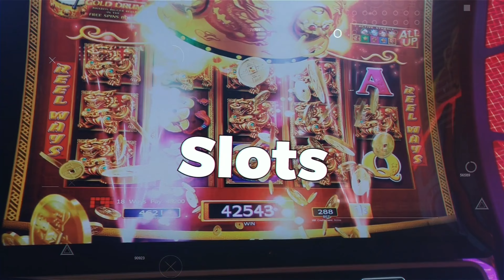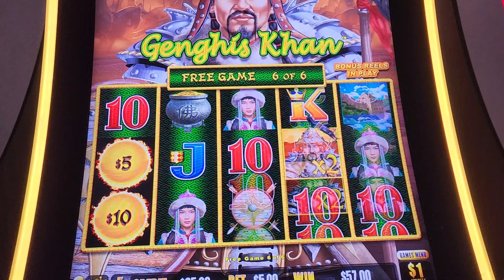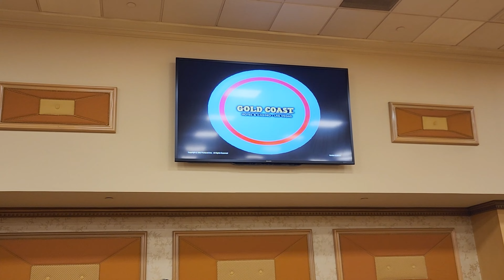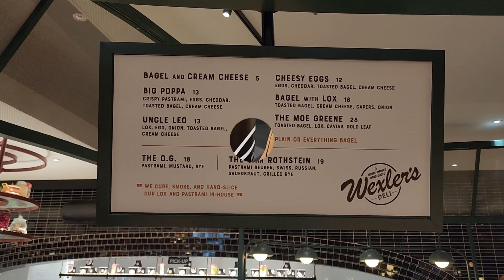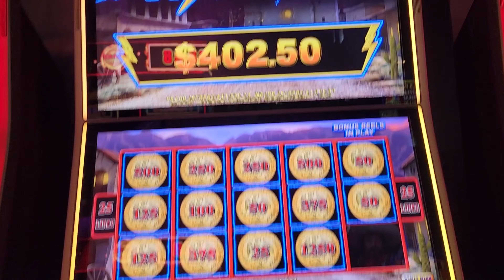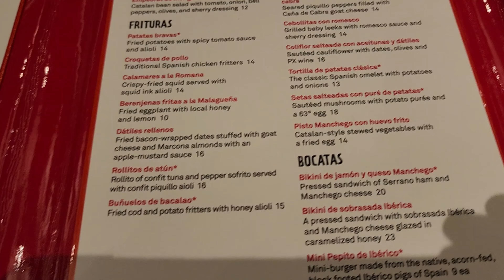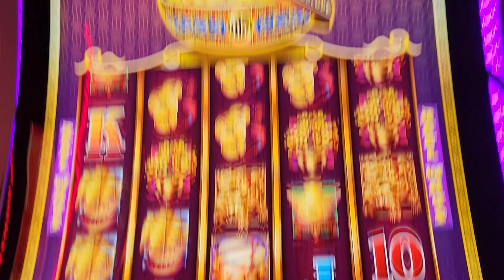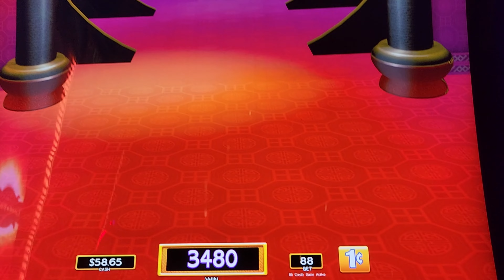WE STAYED IN A TWO BEDROOM PENTHOUSE SUITE AT ARIA ! / MAY VEGAS TRIP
We stayed in a two bedroom penthouse suite at Aria . This suite had two jacuzzi tubs , two bedrooms with king size beds . Beautiful dinning area and living room . In this vlog we play slots and celebrate some birthday with our Gypsy friends at Cosmo ! We loved our room at Aria ,all comped . This room for 4 nights was over $4000 . But it was a beauty . We hit some good slot wins and have a fabulous dinner at Jaleo when visiting Cosmo.